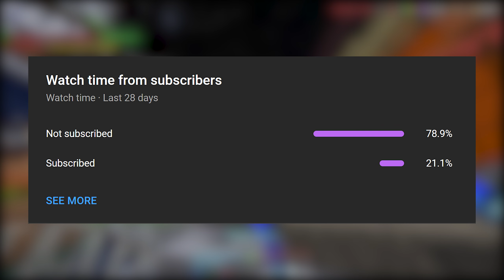I Found The Best PS4 Player On The Hive!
Welcome Back to another Video my boys and gals! Today I found a really good controller player on ps4. Should I 1v1 him?